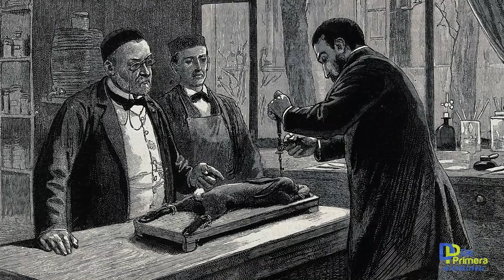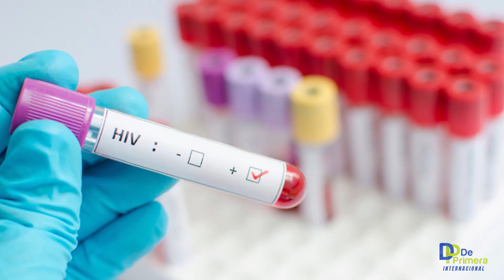EL DESCUBRIMIENTO DE PASTEUR, ACTUALMENTE EL GRAN LUCRO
Como luz al final de un túnel, llegan los anuncios de distintas compañías farmacéuticas informando que ya casi están listas las vacunas contra el coronavirus SARSCOV 2 y las autoridades nacionales ya dijeron que hicieron los trámites para colocarnos en la lista de países que las recibirán.

¿Y cuánto van a costar?, ¿Las aplicará gratis el gobierno?, ¿Y si yo quiero vacunarme por mi cuenta, me alcanzará para pagarlo? Ya nadie lo hace por buscar un beneficio para la humanidad como en tiempos de Louis Pasteur.

Las empresas que se encuentran cerca de desarrollar la vacuna también han comenzado a responder a esas preguntas. Las vacunas tendrán un costo, la diferencia es que algunos fabricantes han afirmado que sólo cobrarán los costos de producción sin buscar ganancias, mientras que otros aseguran que no será posible venderlas al costo.